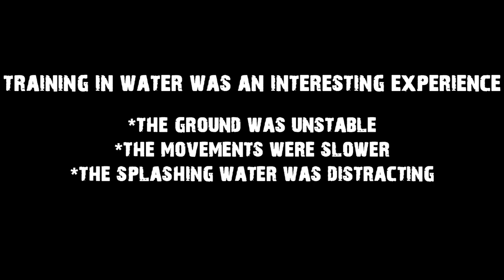Light Sparring in the water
Easy and light sparring with my friend.
When we drive home from karate training, we decided to stop at the water place to try to do a sparring in the water.
There were three different rounds: Boxing, Kick boxing and in the last one we could do sweeps or throw. Round lasted 2 min and between them we had a break of 20 seconds.
It was a great experience because the water was very distracting, You should try it! : )